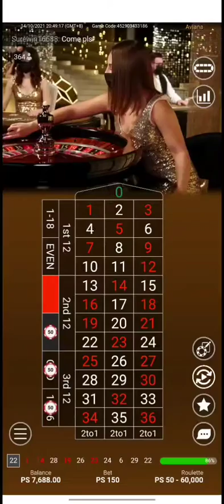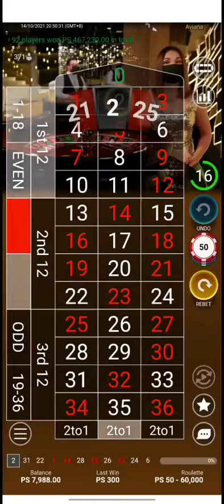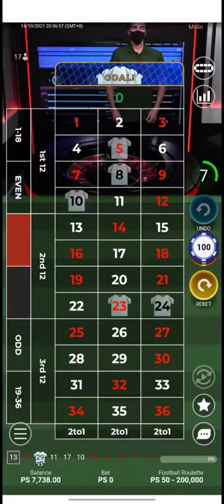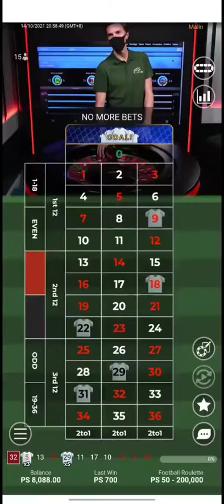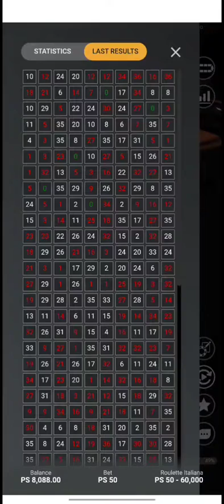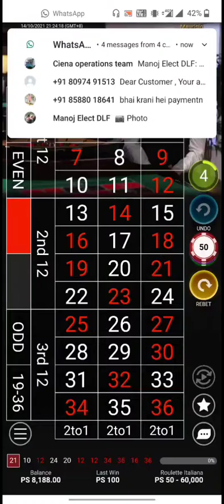Roulette casino live | roulette win tracks roulettestrategy | how to win 5 % Video#15